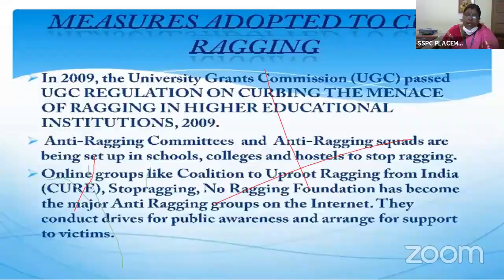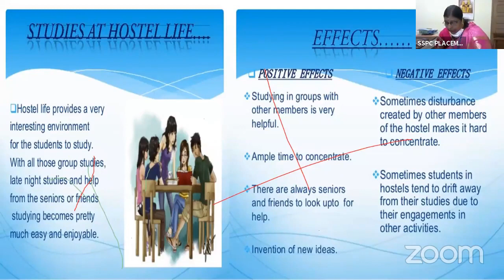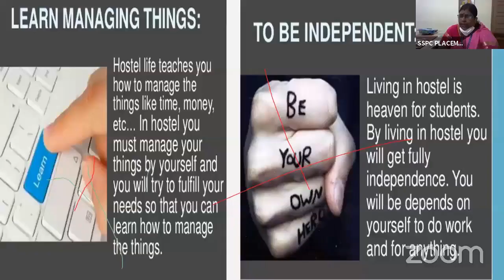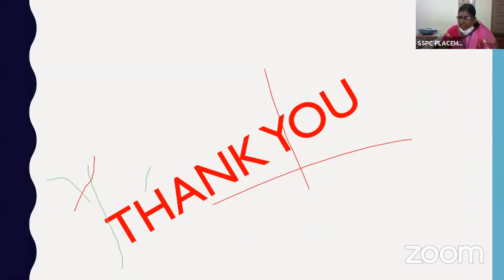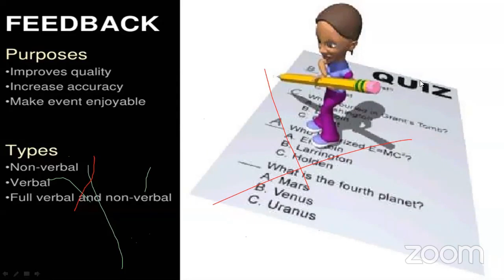Tds To Je Part 4